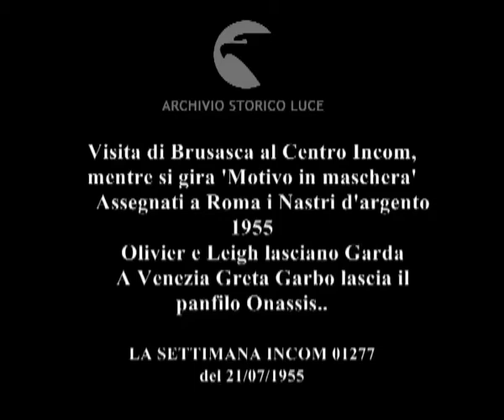Nel mondo del cinema - I Nastri d' Argento 1955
Visita di Brusasca al Centro Incom, mentre si gira 'Motivo in maschera'
    Assegnati a Roma i Nastri d'argento 1955
    Olivier e Leigh lasciano Garda
    A Venezia Greta Garbo lascia il panfilo Onassis..
   Descrizione sequenze:Centro incom ; Brusasca visita il centro Incom, accompagnato da Pallavicini ; Guglielmone va incontro al sottosegretario ; Brusasca si intrattiene con gli interpreti di Motivo in maschera, Bongiorno parla con Brusasca e Guglielmone ; si gira Motivo in maschera ; Roma ; attori seduti ai tavoli di un locale romano ; vidor conversa con un vicino ; Padovani al tavolo ; il pubblico ai tavoli applaude ; Meccoli premia la Mangano ; De Laurentis pronuncia un discorso sul palco ; Mastroianni con un premio sul palco ; Pica con il premio in mano, sotto i flash ; Stoppa parla alla platea ; Masina appoggia il premio sul volto e sorride ; Garda ; Olivier e Leigh passeggiano sul molo, un pescatore tende una rete ; la coppia si ferma ; gli attori lasciano il paese ; ragazzi salutano la coppia che si allontana ; Venezia ; un panfilo ormeggiato ; Garbo, sul panfilo, viene aiutata a salire su un motoscafo ; la Garbo a bordo del motoscafo si allontana dal panfilo ;